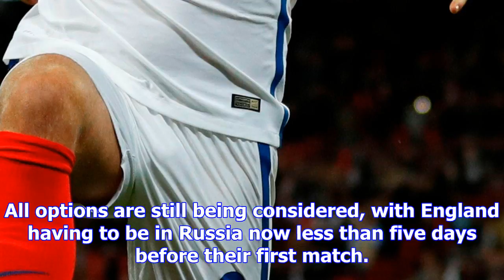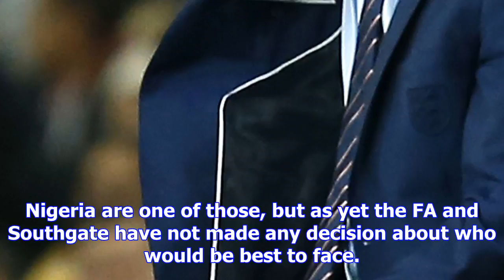England consider nigeria warm-up match in june to prepare for world cup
eagles dare FA officials in talks with Nigerian counterparts over friendly to fine-tune tactics and ...